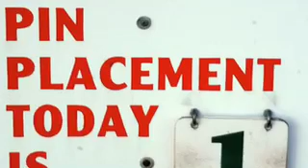Twisted Oak CC